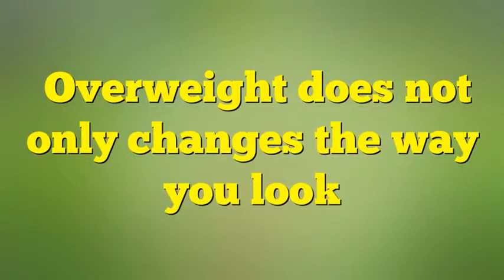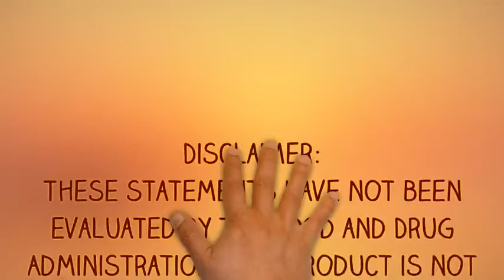Green Coffee Bean Extract Supplement Your Partner In Weight Loss